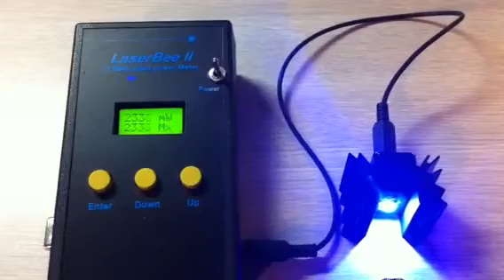Testing my New Laser and the out put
Building an army of Sharks with Fucking Lasers on their heads... Now If I can get them to fly and breath air, we are in business..